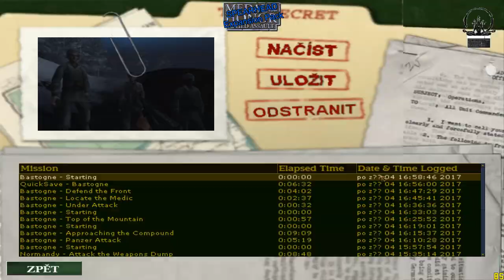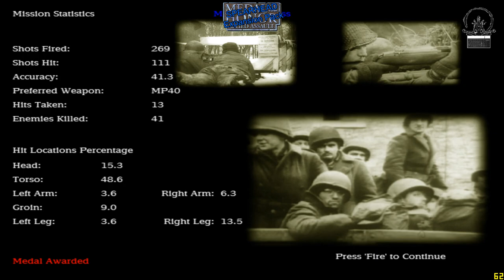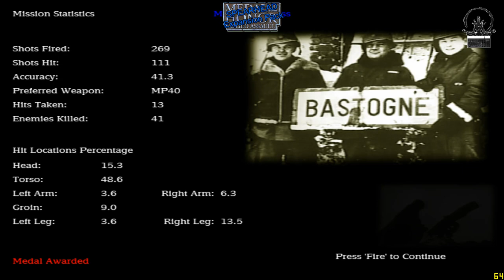MEDAL OF HONOR: Allied Assault - Spearhead 2/3 Ardeny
seržant Jack Barnes pomáhá 101 a 102 pluku Rangers "Screaming Eagles"

MISSIONS:
Battle of the Bulge (December 24–25, 1944)
2.1 - PANZER ATTACK
2.2 - THE GREAT ESCAPE
2.3 - TOP OF THE MOUNTAIN
2.4 - UNDER ATTACK
2.5 - LOCATE THE MEDIC
2.6 - DEFEND THE FRONT
2.7 - CHRISTMAS MORNING
2.8 - A QUIET LITTLE TOWN
2.9 - PANZER IN THE STREET